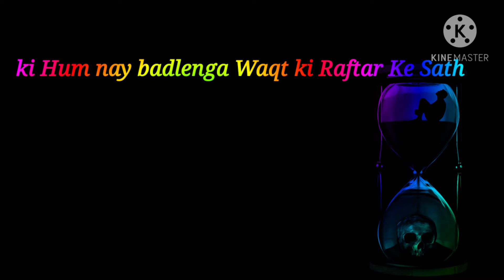Hum Nay badlenga Waqt⏳ki Raftar Ke Sath Attitude! shayra status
status😭😭💔

 friend status👬👬👬👬👬

Old music  WhatsApp  status

New songs WhatsApp status

Notes.

If any content owner has issues with my video
Please send mail.!